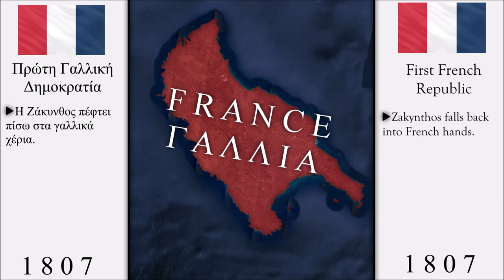History of Zakynthos/ Ιστορία της Ζακύνθου: Every Year/ Κάθε χρόνο (761 B.C.- 2019)